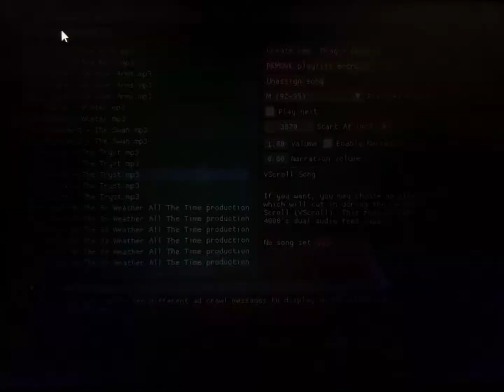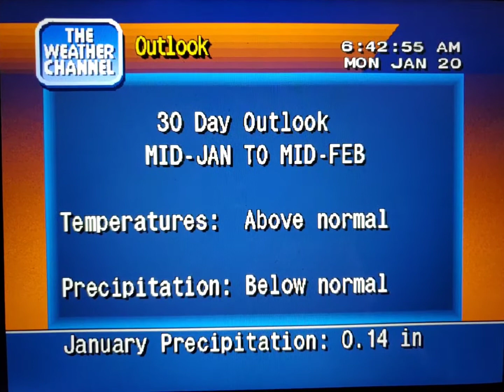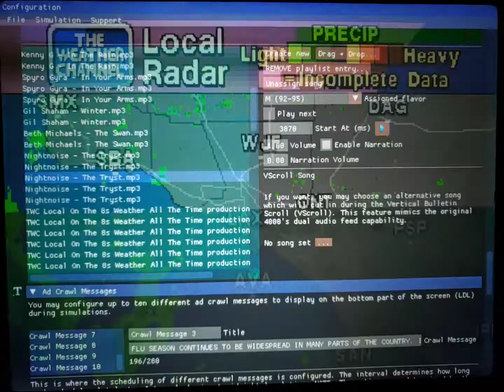WeatherStar 4000 Simulator Jan. 20, 2020(28)